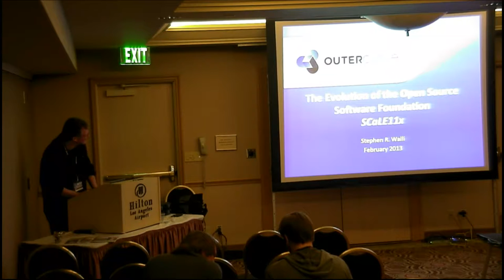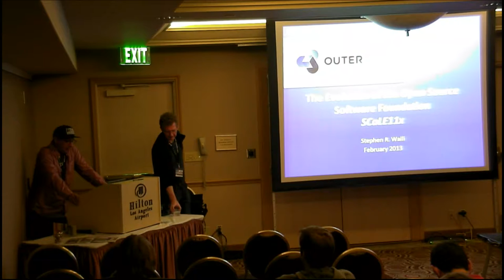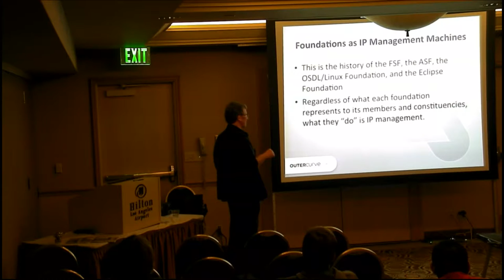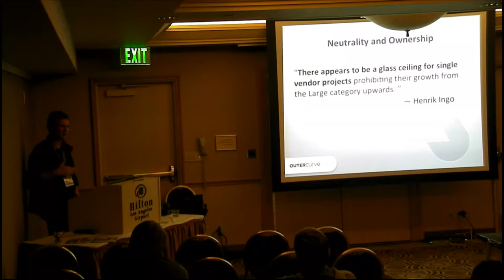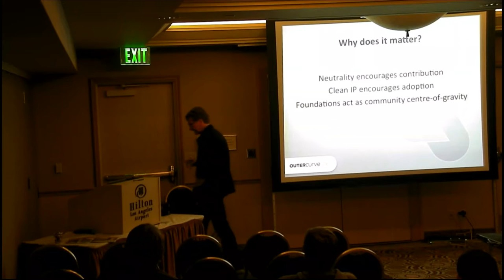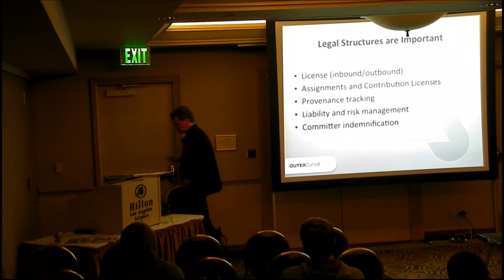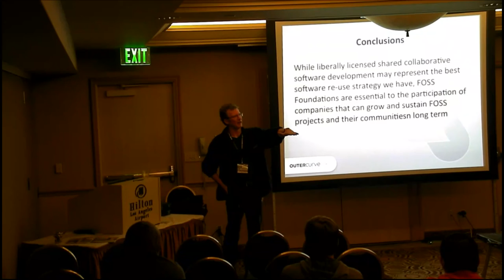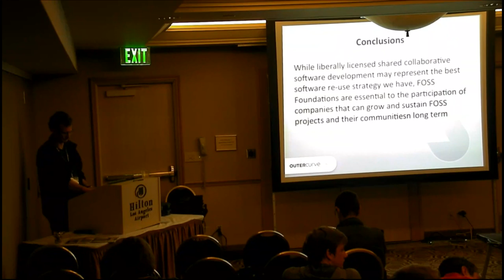SCALE 11x: Evolution of an Open Source Software Foundation - Stephen Walli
When FOSS project communities reach a certain critical point in their growth, corporations express interest in participating. Corporations have more stringent and robust software IP management needs, however, and projects are not always up to the task. Neutral non-profit FOSS foundations have proved to be a solution to these problems, providing for the IP management needs of corporations while offering additional business and technical services to the project communities to encourage further growth and adoption.